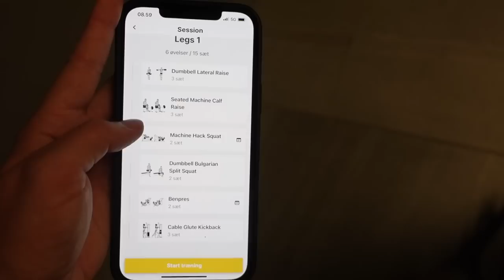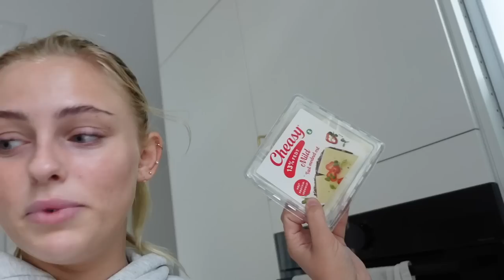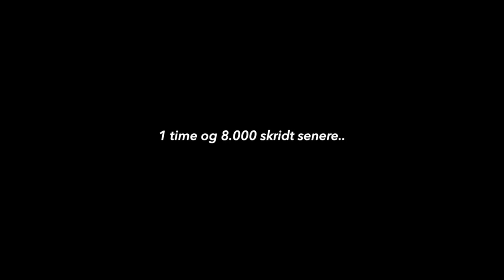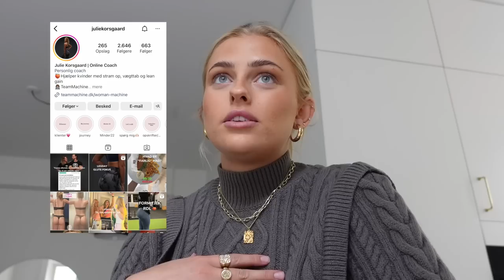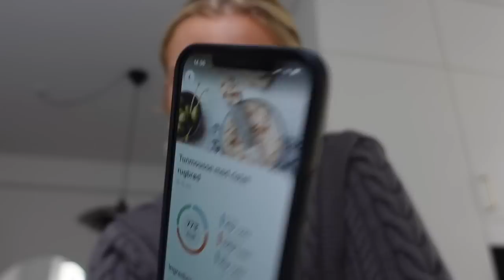VLOG: En vinter-dag med mig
Rabatkoden blev lavet om endnu, endnu engang igen, så I kan altså få 35% med min rabatkode "MADSEN" i 5 dage fra uploadsdato.

+ Navn: Louise Schaumborg Madsen
+ Alder: 20 år
+ Højde: 169 cm
+ Student: 2021
+ Fødselsdag: 5. marts 2002
+ By: København
+ Startet på YouTube: sommerferien 2013 (11 år)
+ Outro sang: Mary J. Blige - Family Affair (DRKTMS Remix)

+ Vlogging kamera: Sony ZV-1 vlogging camera
+ Mikrofon: RØDE
+ Redigerings program: Final Cut Pro X

thnx